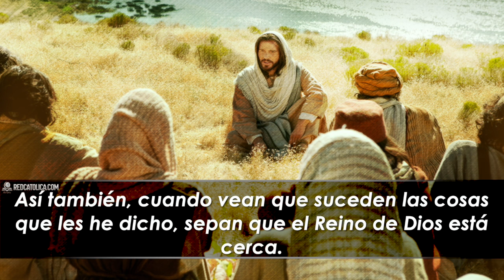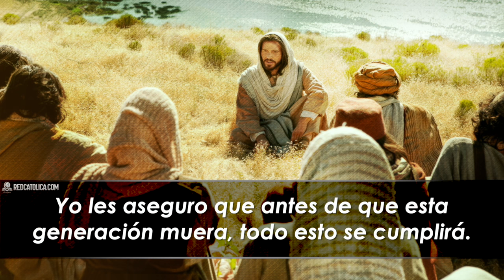Evangelio de Hoy Viernes 29 de Noviembre de 2019 | REFLEXIÓN | Red Catolica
El cielo y la tierra pasarán, pero mis palabras no pasarán

Evangelio de Hoy Viernes 29 de Noviembre

Lucas (21,29-33):

Eucaristia Digital

Vive la Palabra meditando El EvangelioDeHoy RedCatolica Viernes29 Noviembre del 2019

1.- Esta es una dura lección que aprender: que cuando nuestras vidas están en momentos molestos e inciertos, el Reino de Dios está cerca.

2.- Es una dura lección: cuando nuestras vidas se vuelven inciertas y llenas de temores, el Reino de Dios está cerca.

3.- Está presente en los Misterios Dolorosos, así como en los Gozosos. San Juan de la Cruz decía: "El amor es fruto de la fe, es decir, de la oscuridad" Nos aferramos a Ti, Señor, en nuestra inseguridad.